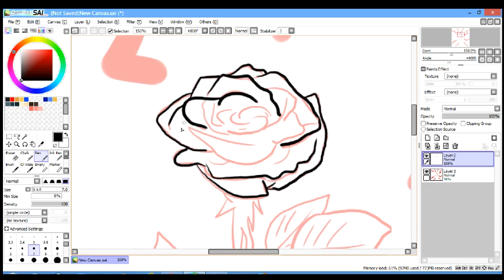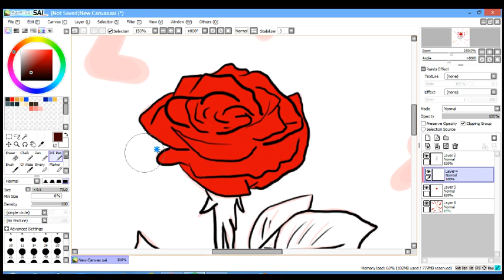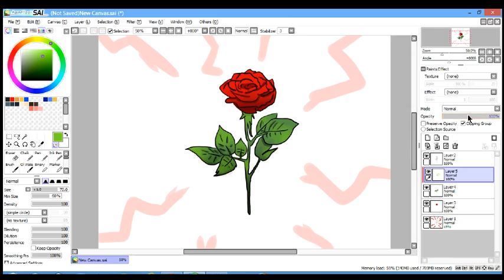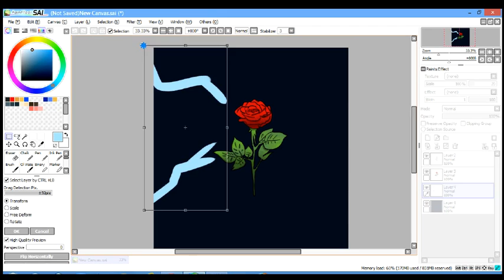Request - speedpaint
A request for my dad..

Used:Paint tool SAI,Hypercam2 and VideoPad editor

P/s:It kinda reminds me of Ride the Lightning album..XD